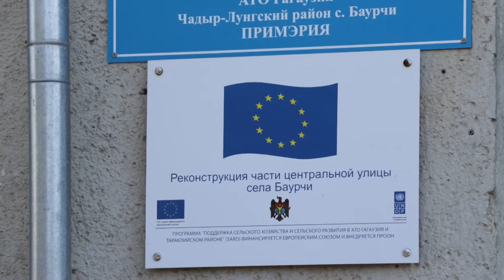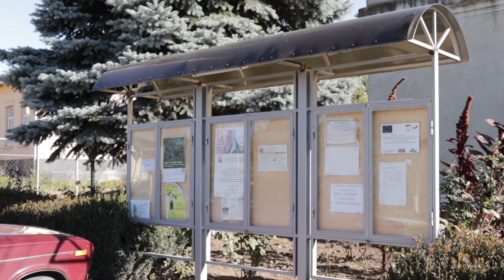В селе Баурчи благодаря участию жителей отремонтировали 5 участков дорог и тротуаров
В Гагаузии все чаще вовлекают жителей в решение местных проблем. Так в селе Баурчи были внедрены одновременно пять проектов по ремонту дорог и улиц.

Член местной коалиции по внедрению совместных проектов примэрии и жителей села Баурчи Марина Яланжи рассказала, что они давно сотрудничают с организацией IRI. И когда они узнали о существовании такой программы как “Bugetul meu”, то решили принять участие. Для начала была создана коалиция, которая и занималась внедрением проектов. Все, кто вошел в нее, прошли обучающие тренинги, а затем помогли местным жителям оформить заявки на реализацию проектов.

Как оказалось, в селе Баурчи острая проблема с дорогами. Именно поэтому все поданные проекты касались реконструкции участков улиц. Для того чтобы определить, какие из них нужно реализовать в первую очередь, создали комиссию и организовали голосование среди населения.

“Было подано семь заявок, из них пять получили одобрение. Была создана комиссия, куда входили члены местных органов власти, в том числе заместитель, примар, главный бухгалтер и местная коалиция. Комиссией рассматривались все заявки, но, как я уже говорила, отобрали только пять. На сегодняшний день они все завершены. Все пять заявок были по строительству улиц”, — рассказала член местной коалиции Марина Яланжи.

Реализация проектов в рамках программы “Bugetul meu” — это совместное участие мэрии и жителей. Поэтому из местного бюджета для всех пяти проектов было выделено 200 тыс леев. По мнению члена коалиции, партисипативное бюджетирование — хорошая возможность для населенных пунктов. Ведь в этом случае население само определяет проблему, заполняют заявку и обращается с ней в местные органы власти. А затем жители вкладывают свою часть денег и следят за качеством выполнения работ.

“Я вам скажу, что в первый год внедрения проектов не все люди понимали, что это такое и какие даст результаты. Были сложности в доведении информации населению. После реализации проектов люди уже больше стали понимать, что это такое. Я думаю, что на следующий год если мы продолжим внедрение партисипативного бюджетирования, то будет больше заявок. Не было никаких недовольств, хотя мы все понимаем, что мы живем в сельской местности, тяжело с работой”, — отметил Марина Яланжи.

При внедрении проектов, не обошлось без трудностей. По словам заместителя мэра Сергея Димитриогло, для мэрии и населения — это первый опыт партисипативного бюджетирования, поэтому многие жители не верили в то, что удастся решить местные проблемы и не понимали почему нужно отдавать свои деньги на улучшение села.

“Конечно, такие проекты должны быть, так как вовлекать население в работу села очень эффективно. Чтобы люди понимали, откуда берутся средства и как это все работает. Чтобы они сами вкладывались туда и материально, и физически. Ну конечно, не обошлось без трудностей. Было много тонкостей. Первый блин всегда комом. Не знали, как  правильно работать, как составлять проекты. Люди не понимали, почему они должны вкладываться, почему мэрия полностью не оплачивает. Пытались объяснить”, — рассказал заместитель мэра.

Когда стало известно о конкурсе заявок, лидер инициативной группы Василий Калпакчи решил принять в нем участие. Он выступил с проектом по ремонту перекрестка по улице Кутузова, рядом с которым расположен его дом.

“Там не только машины не могли проезжать, там люди пешком не могли проходить, потому что по колено вода. После того как я услышал, что есть такой проект, я начал составлять списки людей, что они будут выделять деньги. Начали уже вплотную работать с населением, проживающими по этой улице”, — рассказал Калпакчи.

По проекту планировалось покрыть перекресток брусчаткой, чтобы облегчить движение транспорта и пешеходов. Но затем жители улицы Кутузова пожелали отремонтировать и часть дороги ниже перекрестка. Каждый из желающих вложил по 1 тыс леев.

Общий бюджет проведенных работ по проекту «Ремонт перекрестка по улице Кутузова» составил 67 025 лей.  Из них около 47 тыс леев мэрия выделила из бюджета села, а 20 тыс леев поступили от жителей улицы Кутузова.

Автор: Мария Ворникогло

Проект «Информируй, уполномочивай и действуй! Гражданское общество за улучшение бюджетного управления в Республике Молдова» софинансируется Европейским Союзом и Фондом Конрада Аденауэра. Проект реализуется Независимым аналитическим центром «Expert-Grup», как основным партнером, в консорциуме с Фондом Конрада Аденауэра (KAS, Германия), Центром восточноевропейских исследований (ЦВЕИ, Литва) и Институтом европейской политики и реформ (ИЕПР). Выраженные здесь точки зрения принадлежат авторам и необязательно отражают точку зрения Европейского Союза и Фонда Конрада Аденауэра.